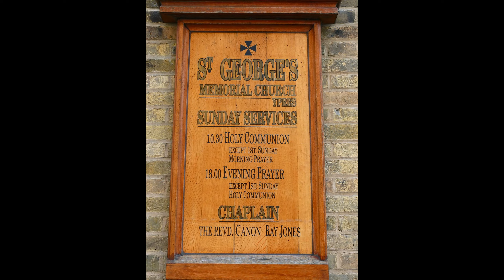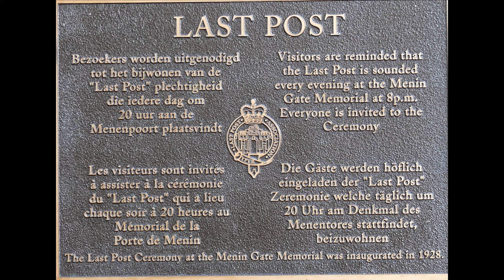St-Georges Memorial church YPRES 2009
Terug van weg geweest, verdwenen(accidenteel)  uit Youtube zonder enige reden of uitleg.